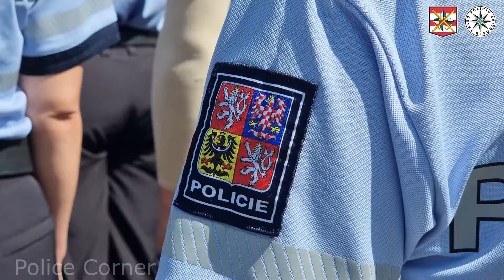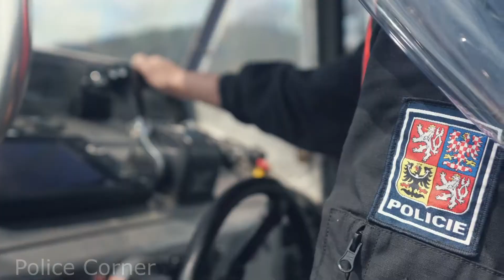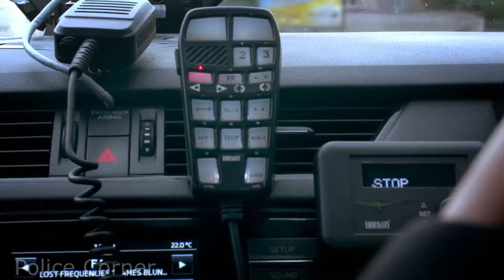Czech Police tribute - Heroes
Příslušníci Police Čr spolu s dalšími složkami IZS se starají o ochranu našeho majetku a v mnoha případech i života. Tímto motivačním videm, bychom chtěli vzdát úctu a pokoru, policistům a policistkám, kteří nasazují své životy pro ochranu práva pořádku.